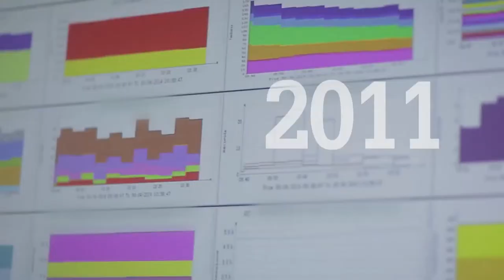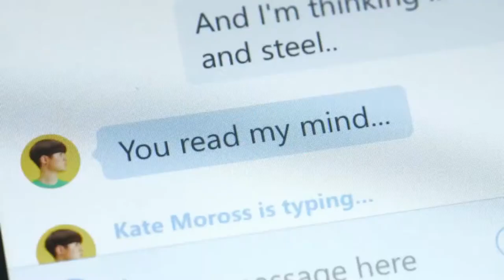AldeaTIC Skype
Conoce la historia de esta fabulosa herramienta